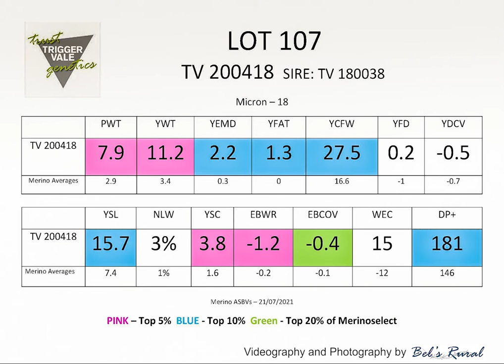TV Poll Merino Lot 107 2021